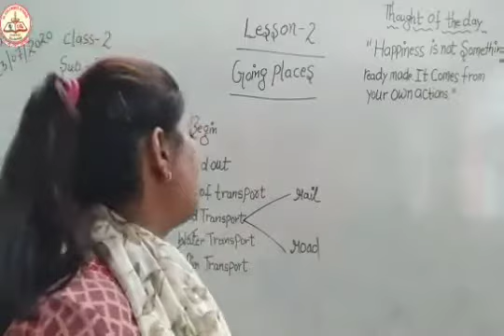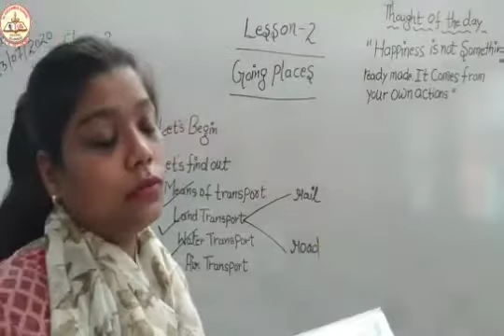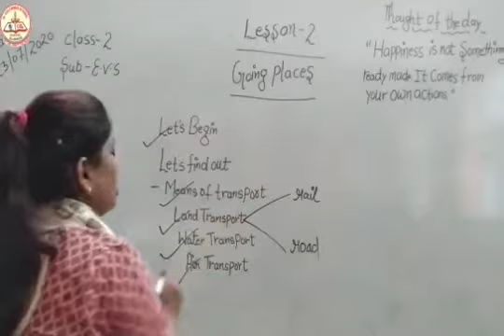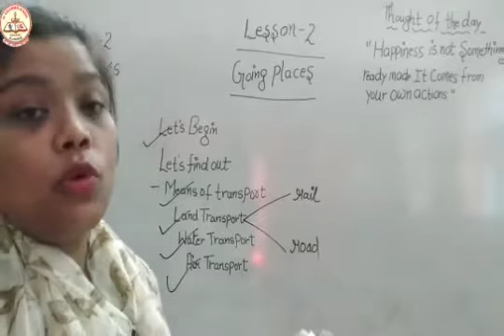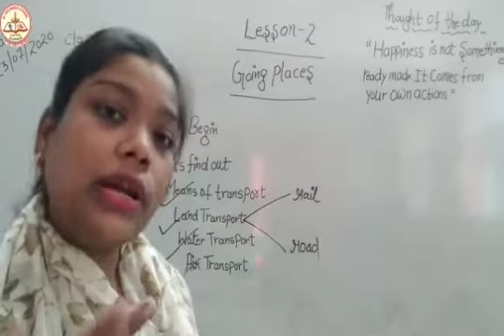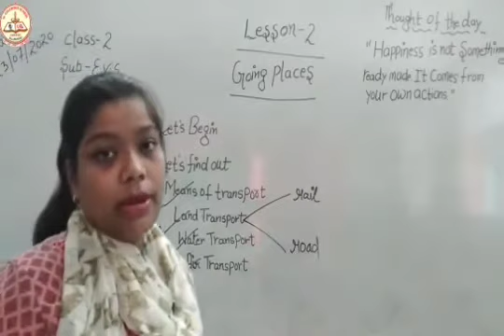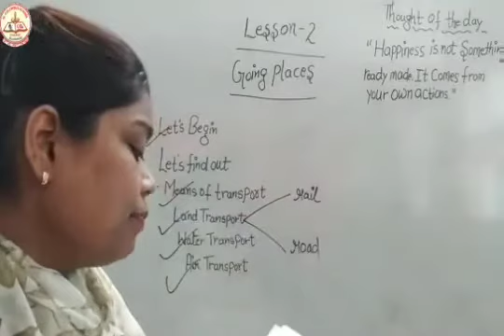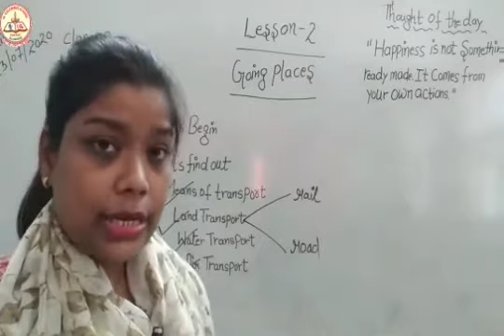Class 2 |Lesson 2 - Going Places Part -B | EVS | By Anita Ma'am